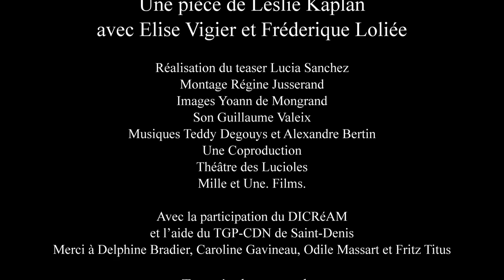Déplace le Ciel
texte - Leslie Kaplan
mise en scène et jeu - Frédérique Loliée et Élise Vigier

Théâtre Gérard Philipe, CDN de Saint-Denis